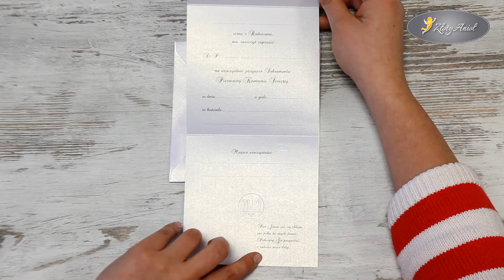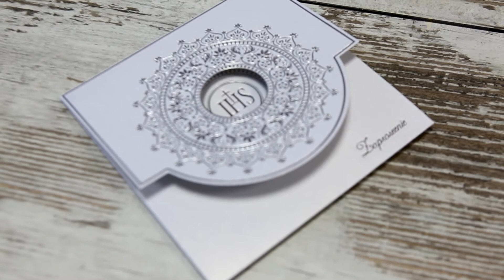Zaproszenia komunijne ze srebrnym ornamentem - sklep z dekoracjami komunijnymi ZlotyAniol.pl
Na tym filmie zobaczyć możecie przepiękne zaproszenia komunijne dekorowane srebrnym ornamentem
Te oraz wiele innych wzorów eleganckich zaproszeń komunijnych można znaleźć w sklepie z dekoracjami komunijnymi ZlotyAniol.pl Zaproszenia są niezwykle eleganckie i bardzo często wybierane przez rodziców dzieci idących do Pierwszej Komunii Świętej. Wyjątkowo piękne wykonanie na pewno zostanie docenione przez rodzinę i przyjaciół zaproszonych na komunijną uroczystość. W sklepie z dekoracjami komunijnymi ZlotyAniol.pl można znaleźć zarówno zaproszenia uniwersalne jak i dedykowane w szczególności na przyjęcie dla chłopca lub dziewczynki. Zaproszenie, które można obejrzeć na filmiku zdobione jest tłoczonym, ornamentowym wzorem w kolorze srebrnym. Wewnątrz znajduje się symbol IHS. Zaproszenie otwierane jest od góry, wewnątrz znajduje się tekst do samodzielnego wypełnienia, za pomocą którego informuje się gości o okolicznościach sakramentu oraz przyjęcia komunijnego.